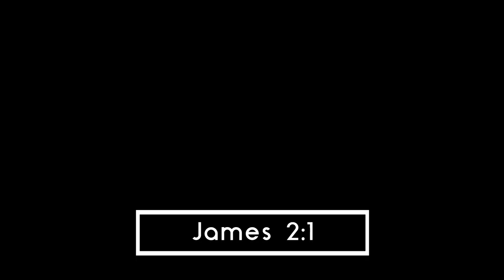Romans 1 cont. 2 "Unashamed of the Gospel" - Words of Aloha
Join us today as we take a look at some scripture today from Romans 1: "8 First, I thank my God through Jesus Christ for you all, because your faith is being proclaimed throughout the whole world. 9 For God, whom I serve in my spirit in the preaching of the gospel of His Son, is my witness as to how unceasingly I make mention of you, 10 always in my prayers making request, if perhaps now at last by the will of God I may succeed in coming to you. 11 For I long to see you so that I may impart some spiritual gift to you, that you may be established; 12 that is, that I may be encouraged together with you while among you, each of us by the other’s faith, both yours and mine.

 13 I do not want you to be unaware, brethren, that often I have planned to come to you (and have been prevented so far) so that I may obtain some fruit among you also, even as among the rest of the Gentiles. 14 I am under obligation both to Greeks and to barbarians, both to the wise and to the foolish. 15 So, for my part, I am eager to preach the gospel to you also who are in Rome.

16 For I am not ashamed of the gospel, for it is the power of God for salvation to everyone who believes, to the Jew first and also to the Greek. 17 For in it the righteousness of God is revealed from faith to faith; as it is written, 'But the righteous man shall live by faith.'"

We will also be taking a closer look at the full meaning of verse 16 as we venture into the book of Habakkuk.